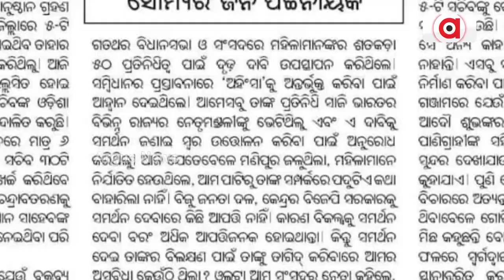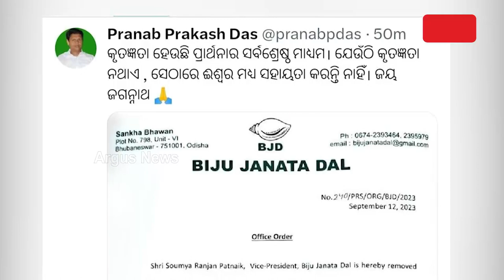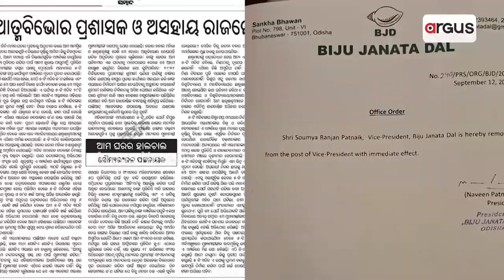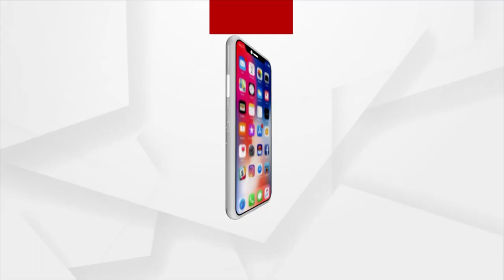Soumya Ranjan Patnaik Removed From BJD’s Vice President Post